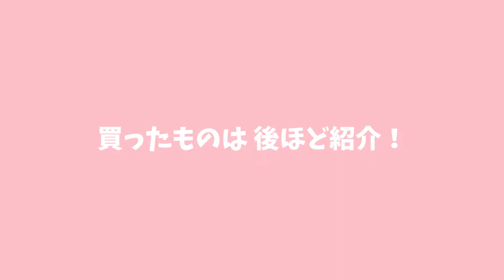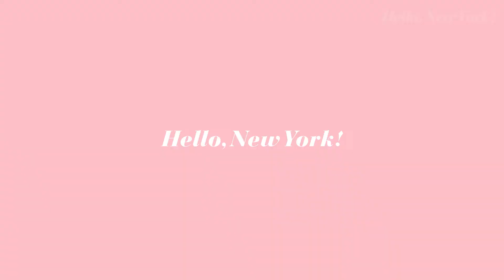【NY】スターバックス・リザーブ行ってみた！| Our first visit to Starbucks Reserve Roastery in NY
こんにちは！ニューヨーク発ミュージカル系YouTuber、
Hello, New York! 《ハロー、ニューヨーク！》です◎
2019年3月1日からチャンネルをスタートしました！

メンバーは
企画・撮影・編集を担当するShiori、
そしてニューヨークで舞台女優として活動している
Tomo・Rina・Mai の4人で構成されています。

☆Hello, New York! Ch - Official Instagram

✴︎ミュージカルやディズニーソングの「歌ってみた」動画
✴︎英会話（発音）や発声のレッスン動画
✴︎ニューヨークのリアルな情報

を発信していく予定です！.+☆+.